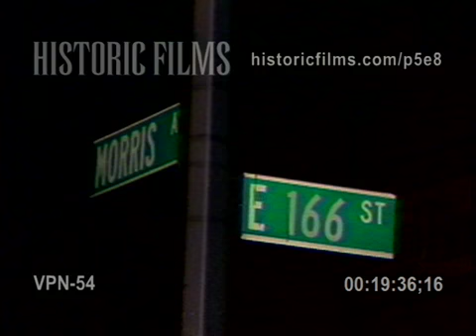AI (AUTO ACCIDENT WITH INJURIES), 166 ST & MORRIS AVE, BRONX, MORRISANIA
-FDNY FIREFIGHTERS TREAT INJURED DRIVER OF CAR, AMBULANCES ON SITE, FDNY FIRE TRUCKS,
-ACCIDENT VICTIM TRANSPORTED TO STRETCHER, BLACK FEMALE, BY EMTS EMERGENCY MEDICAL TECHNICIANS, BLOOD ON DOOR OF CAR, SMASHED WINDSHIELD
-STREET SIGN: MORRIS AVE AND EAST 166 ST